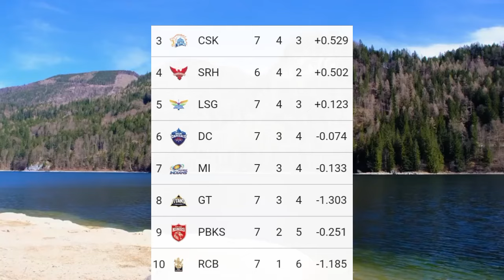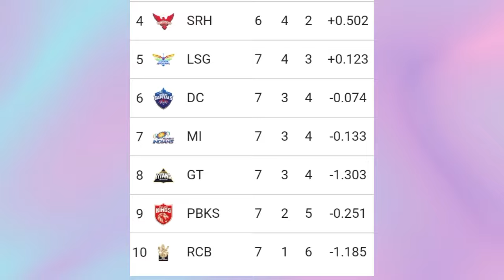ANOTHER HEART BREAK FOR RcBIAN'S IN IPL 2024|RCB v PBKS kon better h#TANAY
in this video we shall discuss RCB vs PBKS which one is better in this IPL 2024 also will Kohlil leave RCB?it is a comparison between RCB vs PBKS to highlights which team is better in IPL 2024 RCB has a bad batting and bowling lineup and they are at the bottom of the points table in IPL 2024 virat is trolling for bad performance of RCB RCB has lost five matches consecutively same as PBKS which is own by pretty zinta and the captain of PBKS in IPL 2024 is sam Curran who is also out of form recently PBKS lost match vs MI in which ashtoush sharma give brilliant performance ashtoush sharma purchased price is just 20 lacs and Abhishek Sharma also discussed in this video jay Shah script writing ability also highlighted basically it is a roasting video based on comparison between the two teams RCB vs PBKS and they are playing in Indian Premier league
IPL
IPL 2024
indian cricket team
Indian cricket
cricket
rcb
dinesh karthik
kya rohit sharma rcb mein khelenge
rcb vs mi
mi vs rcb highlight
rohit sharma stump mic vs rcb
virat kohli on rohit sharma
mi vs rcb ipl 2024 highlights
rcb vs PBKS
RCB vs PBKS which one is better team
shikhar dhawan
preity zinta
pbks 2024
 rr vs pbks highlights
rr vs pbks playing 11
live pbks
punjab kings owner preity zinta
pbks playing xi 2024
hardik pandya kiss to shikhar dhawan
kkr vs pbks highlights
sikhar dhawan
pbks squad 2024
pbks target players 2024
 priety zinta
 ipl 2024 pbks squad
pbks team 2024
PBKS vs Mi
mi vs PBKS highlights
ashtoush Sharma
Abhishek Sharma
sam Curran
sam Curran captain
Pakistan cricket team
Pak vs nz T20 match
Pak vs nz 2nd match highlights
Babar Azam
Shaheen Afridi
Mohammad amir
virat kohli
tanay
Dinesh Karthik batting
royal challengers Bangalore
hardik pandya
virat kohli interview
faf due Plessis